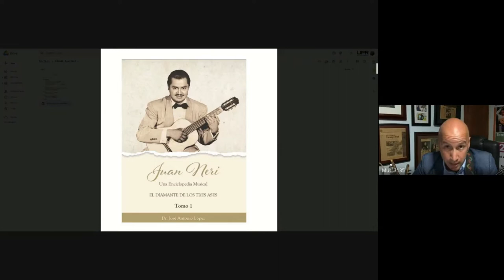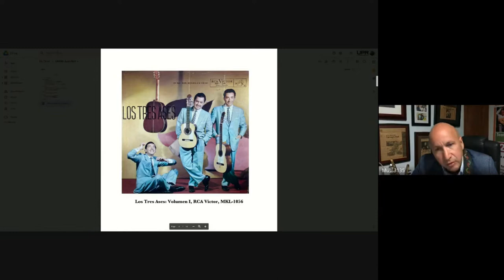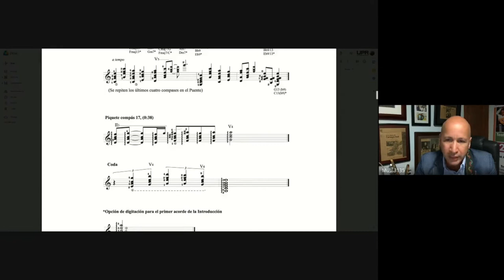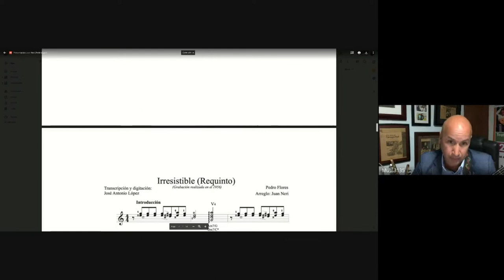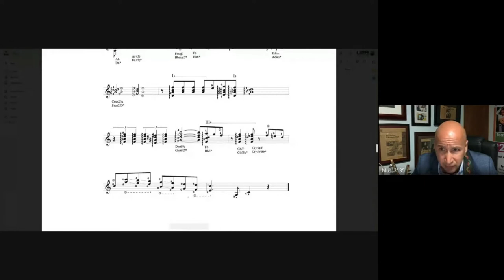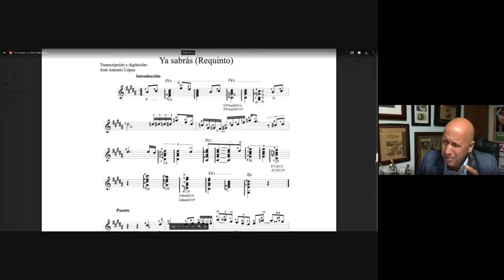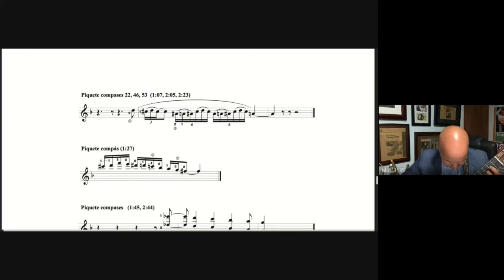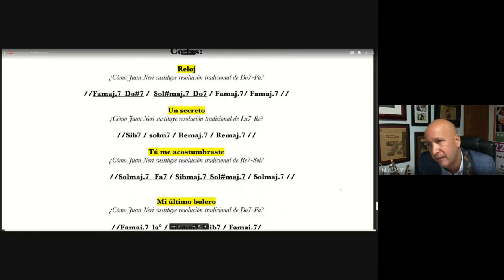Atractores Artísticos III - Dr. José Antonio López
La música de Juan Neri desde la Complejidad

Moderador: Dr. Pedro Juan Rivera Torres, Centro de Ciencias de la Complejidad
Presentador: Dr. José Antonio López, Universidad de Puerto Rico, Recinto Universitario de Mayagüez.